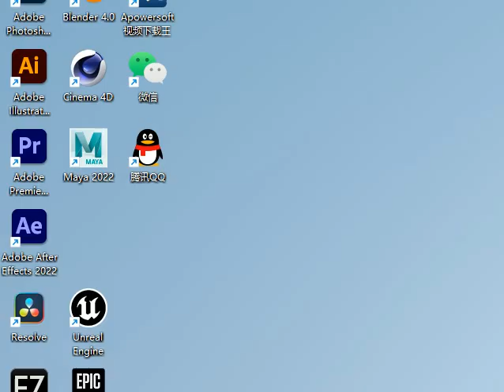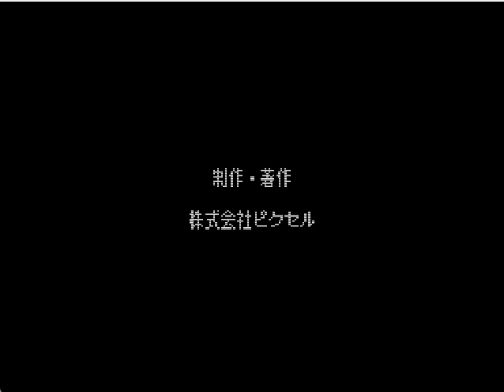MD 焰龙圣拳小美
ARC SYSTEM WORKS
ACT